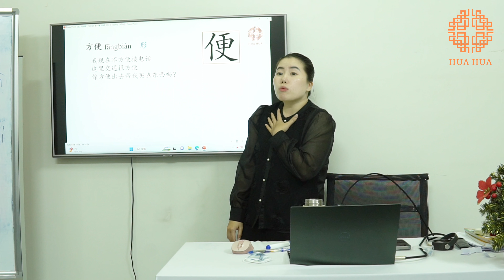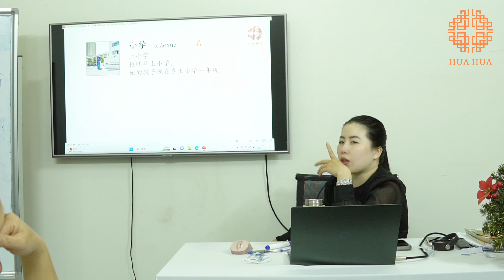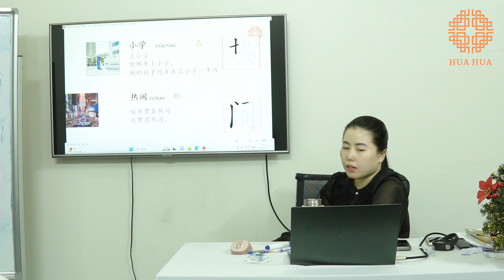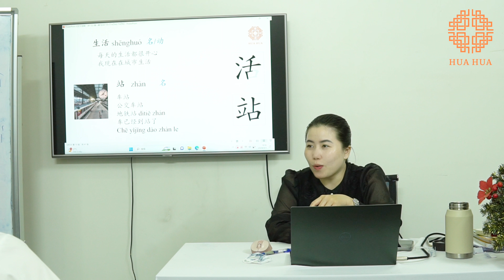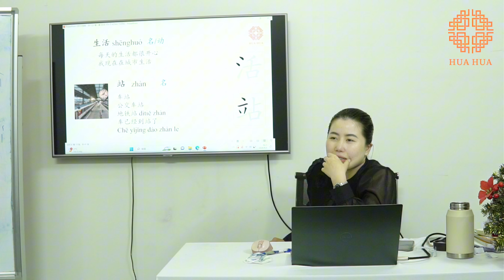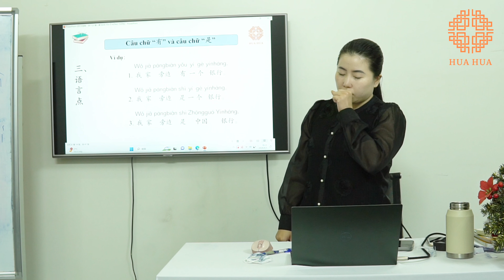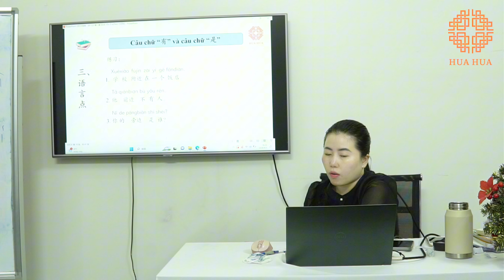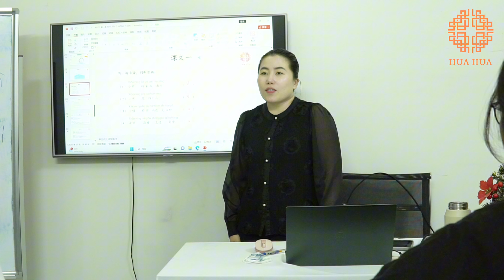Lớp tiếng Trung giao tiếp - Buổi 34 - Phần 3 - K5 - Cô Lương Mỹ Hoa | Hán ngữ Hua Hua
Cơ sở 1: Đê La Thành, Đống Đa, Hà Nội.
Cơ sở 2: Chợ Hàng, Lê Chân, Hải Phòng.

Fanpage: Hán ngữ Hua Hua
Tiktok: Lương Mỹ Hoa/Hán ngữ Hua Hua